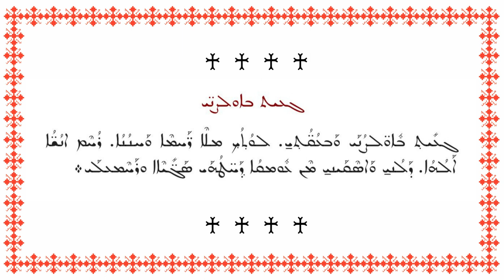ܓܥܝܬ ܒܐܘܠܨܢ̈ܝ Qolo Syriac Orthodox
Biara dan Seminari Syriak Ortodoks - Mor Afrem Jakarta